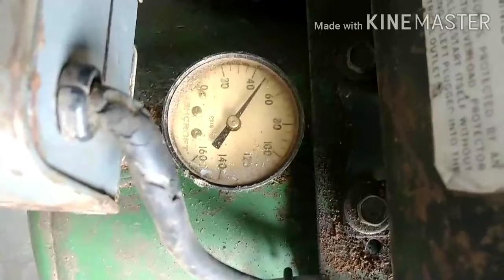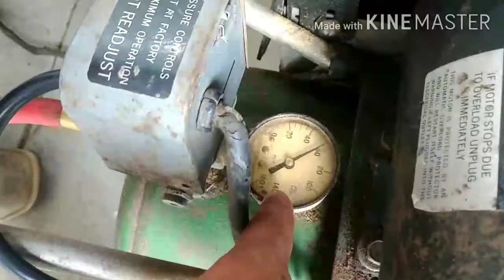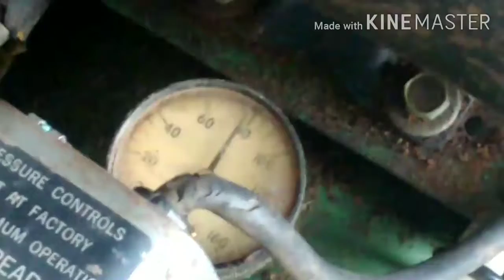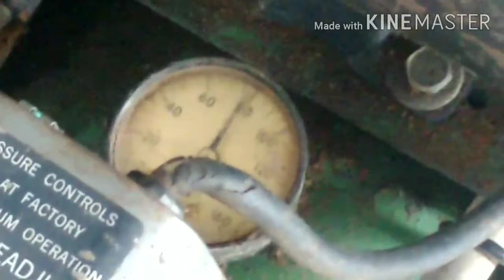Success! It's finally done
This video is about.  Success!  It's finally done